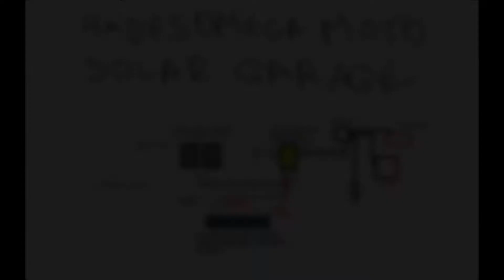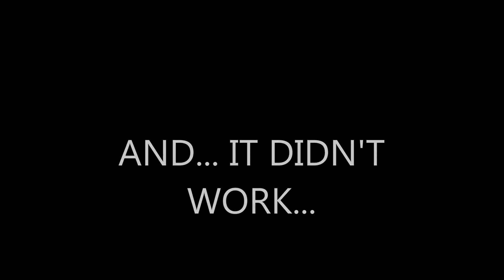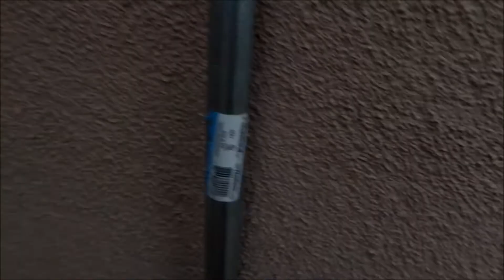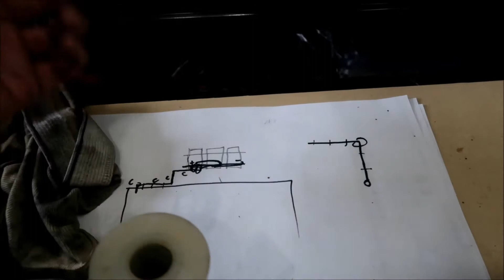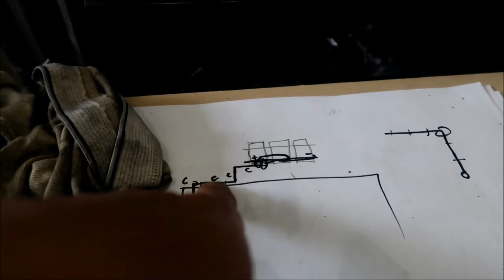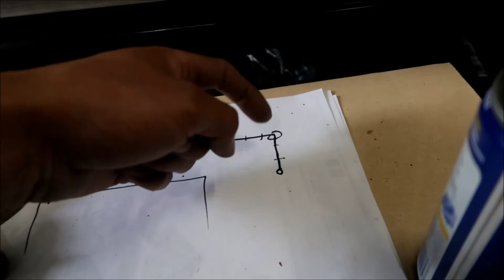HadesOmega Solar Garage Project Episode 31 - Clamping Conduit & Final Cut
In this episode I add clamps to support the conduit and I make the final cuts to the conduit sections.